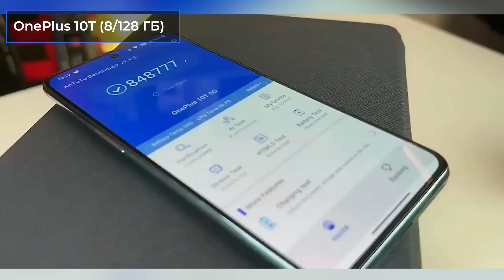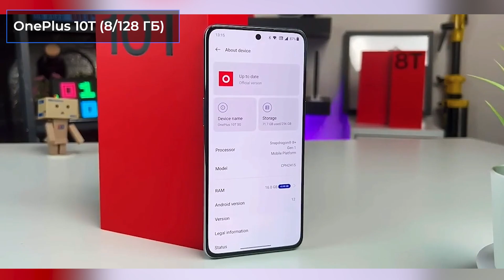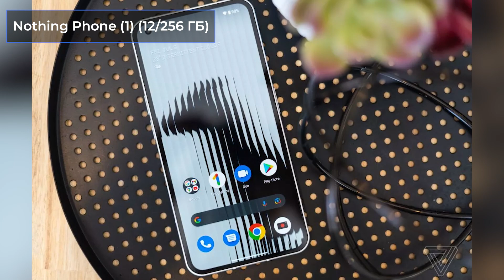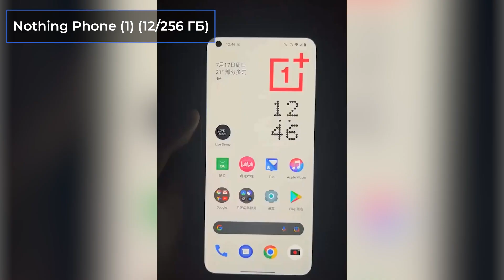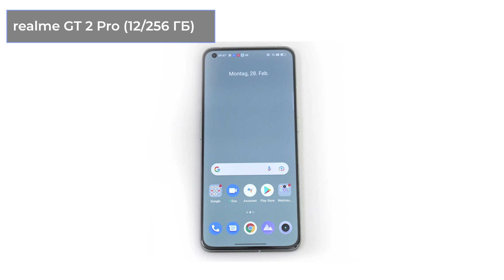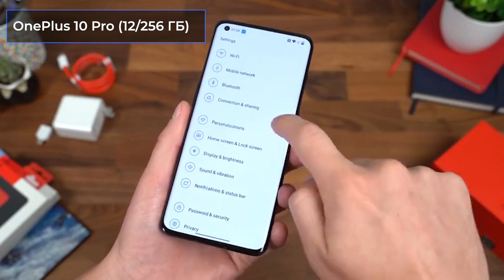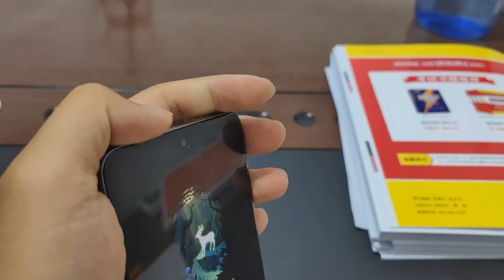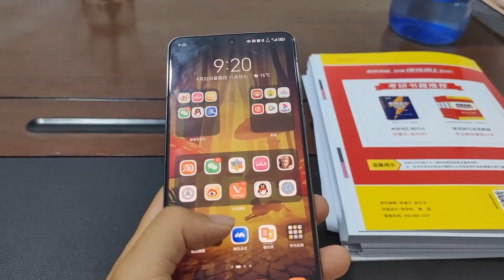ТОП—7. Лучшие смартфоны до $600. Рейтинг на Сентябрь 2023 года!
OnePlus 10T (8/128 ГБ)